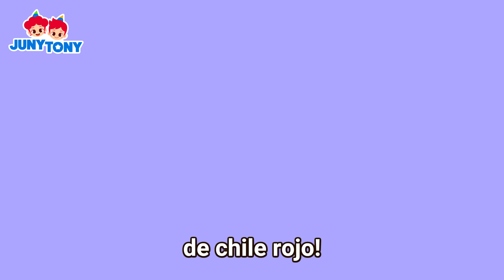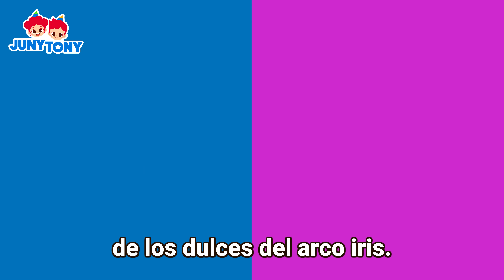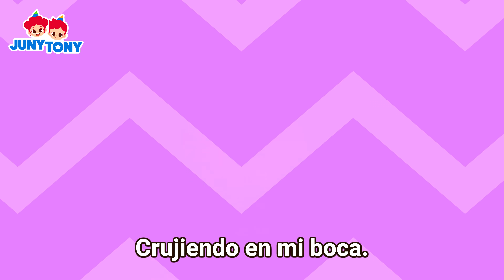Fiesta de Colores con Malvaviscos | Música y Aventuras para los Más Pequeños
¡Sumérgete en un mundo de diversión y colores con nuestro canal JunyTony! Vive emocionantes aventuras acompañadas de canciones y cuentos que harán volar la imaginación de los niños. Desde malvaviscos de arcoíris hasta juegos llenos de color, cada momento está diseñado para entretener y educar a los más pequeños. ¡No te pierdas esta maravillosa experiencia musical y visual!

Letra

1 El Colorido Popó de Malvaviscos
2 Comiendo Dulces Coloridos
3 Malvaviscos y el Monstruo de Colores
4 Coloridos Huevos de Dinosaurios
5 Máguina Expendedora de Dulces
6 Bee, Bee, Oveja Colorida
7 Cinco Pequeños Malvaviscos
8 Amigos Malvaviscos
9 El Ratoncito Colorido
10 Coloridos Jugos de Frutas

¡Disfruta más canciones y cuentos de JunyTony!